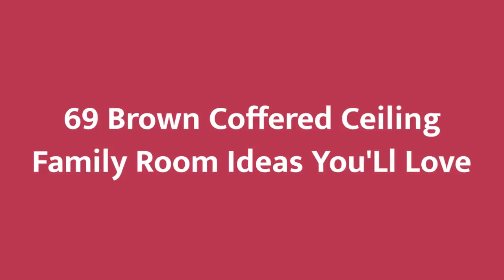75 Brown Coffered Ceiling Family Room Design Ideas #�433 You'Ll Love �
0:00 - Intro
0:00:12
0:00:17 -  #2
0:00:22 -  #3
0:00:27 -  #4
0:00:32 -  #5
0:00:37 -  #6
0:00:42 -  #7
0:00:47 -  #8
0:00:52 -  #9
0:00:57 -  #10
0:01:02 -  #11
0:01:08 -  #12
0:01:14 -  #13
0:01:20 -  #14
0:01:26 -  #15
0:01:32 -  #16
0:01:38 -  #17
0:01:44 -  #18
0:01:50 -  #19
0:01:56 -  #20
0:02:02 -  #21
0:02:09 -  #22
0:02:16 -  #23
0:02:23 -  #24
0:02:30 -  #25
0:02:37 -  #26
0:02:44 -  #27
0:02:51 -  #28
0:02:58 -  #29
0:03:05 -  #30
0:03:12 -  #31
0:03:19 -  #32
0:03:26 -  #33
0:03:33 -  #34
0:03:40 -  #35
0:03:47 -  #36
0:03:54 -  #37
0:04:01 -  #38
0:04:08 -  #39
0:04:15 -  #40
0:04:22 -  #41
0:04:29 -  #42
0:04:36 -  #43
0:04:43 -  #44
0:04:50 -  #45
0:04:57 -  #46
0:05:04 -  #47
0:05:11 -  #48
0:05:18 -  #49
0:05:25 -  #50
0:05:32 -  #51
0:05:40 -  #52
0:05:48 -  #53
0:05:56 -  #54
0:06:04 -  #55
0:06:12 -  #56
0:06:20 -  #57
0:06:28 -  #58
0:06:36 -  #59
0:06:44 -  #60
0:06:52 -  #61
0:07:00 -  #62
0:07:08 -  #63
0:07:16 -  #64
0:07:24 -  #65
0:07:32 -  #66
0:07:39 -  #67
0:07:46 -  #68
0:07:53 -  #69